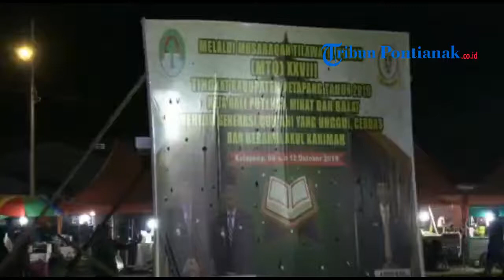Pembukaan MTQ Ke-XXVIII Tingkat Kabupaten di Ketapang